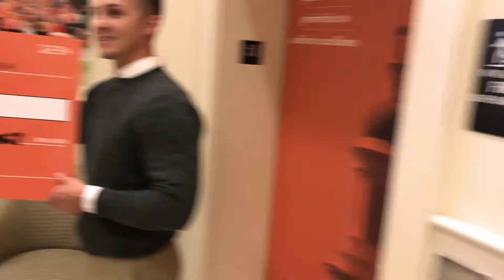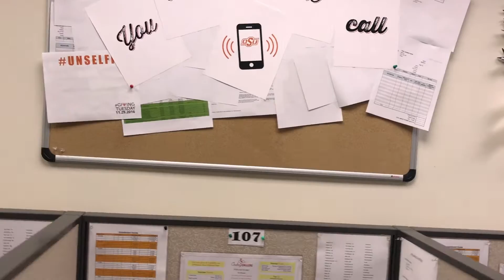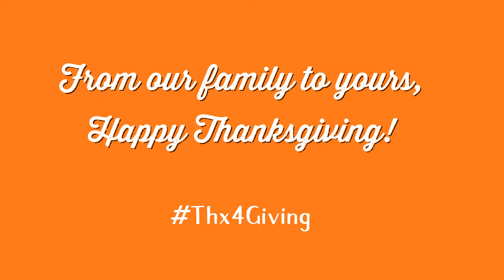OSU Foundation Mannequin Challenge - Thank You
We used our MannequinChallenge to say THANK YOU for all you do to support Oklahoma State University! From our family to yours, HappyThanksgiving and Thx4Giving!

Your friends at the OSU Foundation
Want to say
You make a difference
a BIG difference
Thx 2 You
Scholarships helped me come to college
We learn from great professors
I received my degree
When OSU needed support...
You answered the call
So, today we PAUSE to say
Nov. 29 is GivingTuesday
Thanks for keeping OSU...
America's Brightest Orange
And as always...
GO POKES